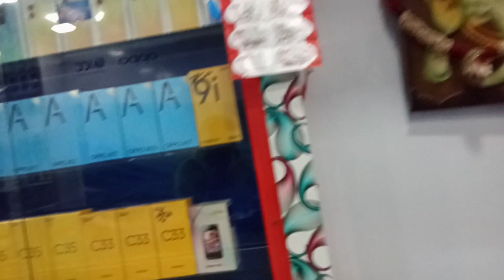NEW MOBILE PHONE BUY|| ONE PLUS NORD CE 2 || NEW SOURA VLOG VIDEO 2023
NEW MOBILE PHONE BUY
 ONE PLUS NORD CE 2
 NEW SOURA VLOG VIDEO 2023